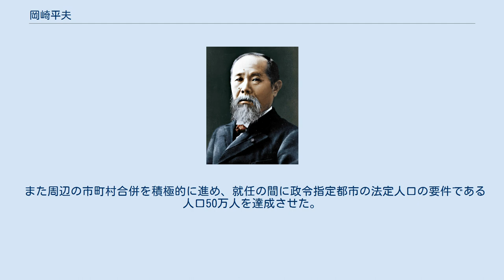岡崎平夫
岡崎 平夫（おかざき ひらお、1909年2月1日 - 1993年12月27日）は、第22 - 26代岡山市長で、歴代最多の5期務めた。
岡山市名誉市民。
 旧制府中中学校（現・広島県立府中高等学校）を第1期生として卒業。
同級に江草隆繁、浦上豊ら。
徳島高等工業卒業後、大阪市水道局に就職したが応召、ボルネオで終戦を迎えた。
帰国を待つ間に大腸ガンを2度手術、1946年病院船で帰国。
 戦後の1947年、大阪に水道工事会社を設立後、翌1948年吹田市水道部長に転職。
1952年関西大学第二部法学部を卒業。
岡山市水道局長を経て1963年、岡山市長に初当選、以来連続5期20年在任し、歴代の岡山市長では最も長く市長を務めた。
 「緑と花・光と水」という市政運営コンセプトを掲げて、足掛け10年を費やし西川緑道公園・枝川緑道公園を完成させた。
 また周辺の市町村合併を積極的に進め、就任の間に政令指定都市の法定人口の要件である人口50万人を達成させた。
 1965年、岡山市ジュニアオーケストラ創設。
1974年日本下水道協会初代会長、1979年から2期4年間全国市長会会長を務め、今なおその業績への評価は高い。
村田吉隆は甥にあたる。